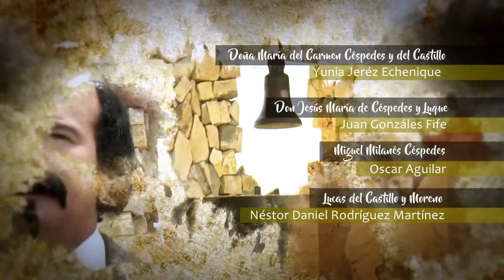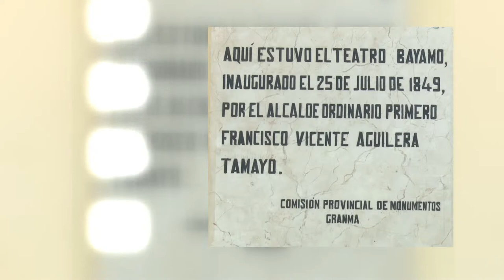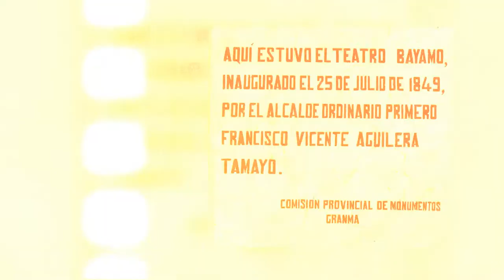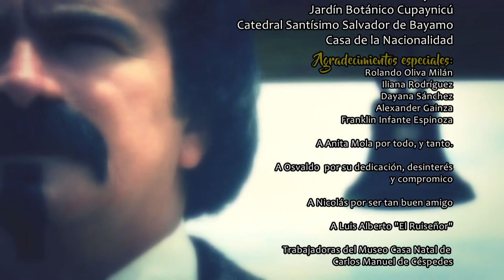Despertar a un pueblo